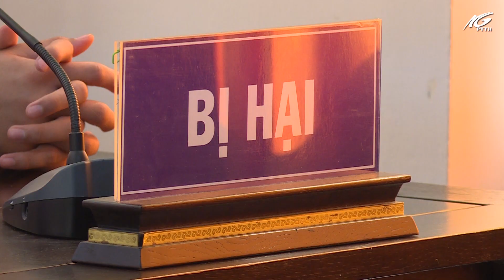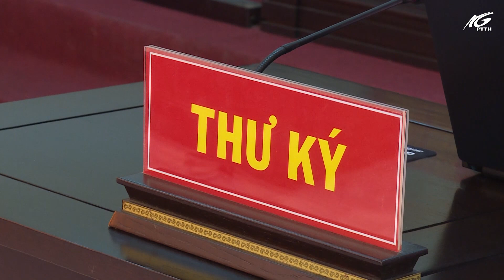Xung quanh những vụ án giết người, cố ý gây thương tích chỉ vì mâu thuẫn nhỏ | THKG